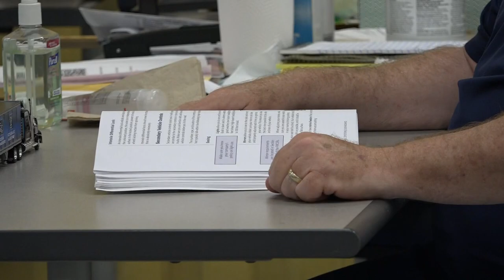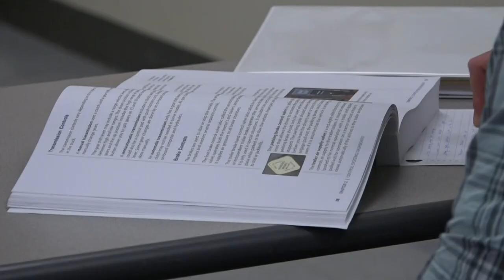EMCC offering free commercial driving license course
Three eight-week courses will be offered throughout the summer for those interested in earning their commercial driver's license.